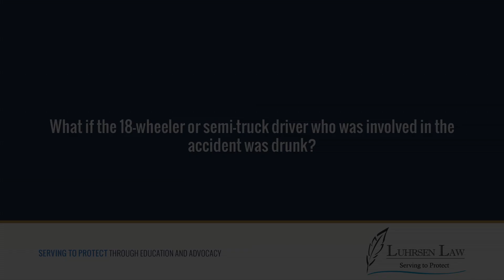What if the 18-wheeler or semi-truck driver who was involved in the accident was drunk?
We've got a situation with a semi-truck driver, and 18-wheeler, and we think that that truck driver was either drunk ... or what we see more often in trucking accidents, the person's on pharmaceuticals, prescribed or unprescribed. Most of the time when they're on pharmaceuticals, it's amphetamines so that they can stay up for days and days at a time because they get paid by the hour. If that's the case, that company could be exposed to punitive damages. That means punishment if they knew that their driver was using alcohol on the road or using amphetamines on the road. If they knew it and they still let that person be on the road, then there's a very good chance that they're going to have to answer for punitive damages.